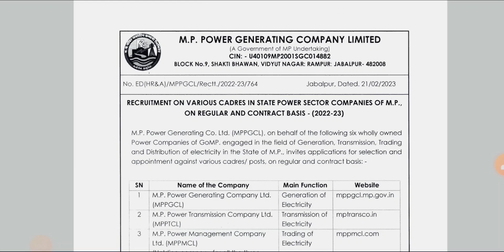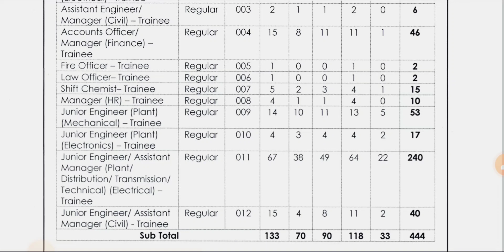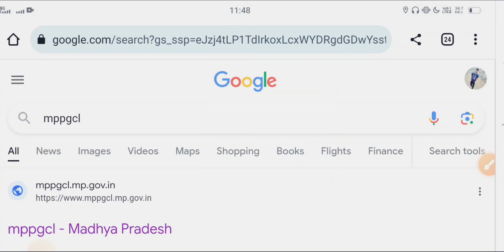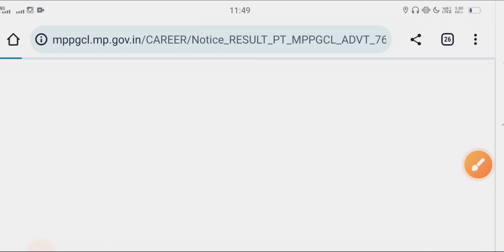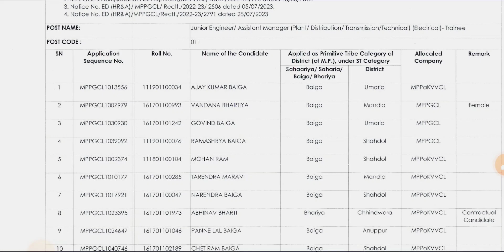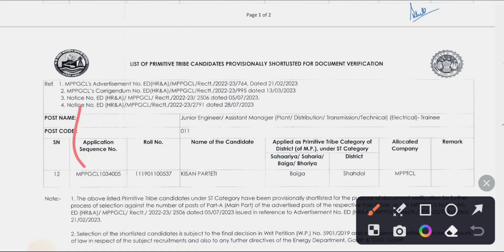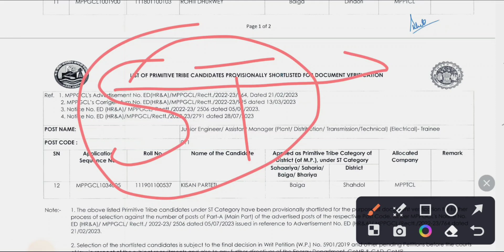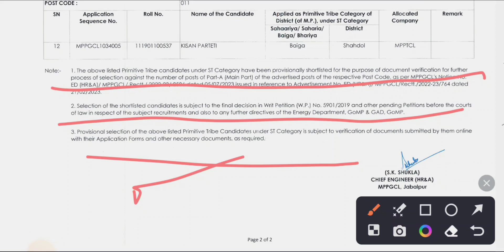MPPGCL JE & AE Result Out ||Shortlisted List for Document Verification|| बस इतने बच्चों का हुआ चयन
Hello everyone, from this video u can score a good marks in Indian polity. This is my personal experience based on 4-5 previous years questions practice and analysis. This would be very useful for ur exam. So must watch and prepare urself for all ssc_exams 2023.